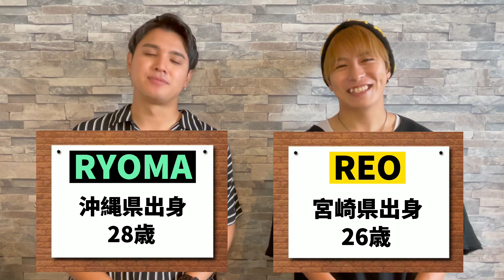RefRise YouTubeはじめます！！#1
2016年7月11日結成して、
福岡を中心に活動しているツインボーカルユニットRefRise-リフライズ-。